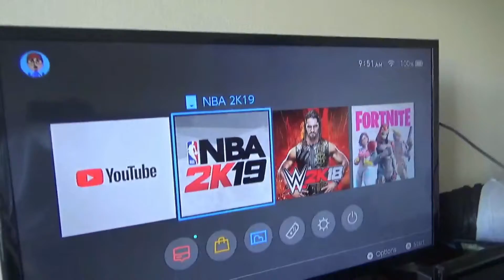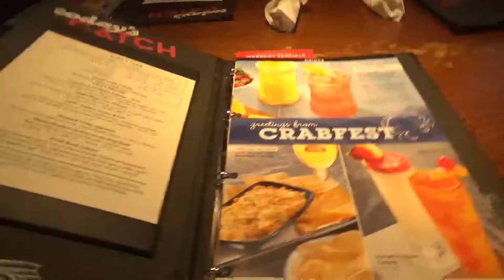CATCHIN' RAYS! | Trace Parks Vlogs #54 | 7/7/19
In today's video, we relax by the pool, shop at an outlet mall, and dine at Red Lobster!